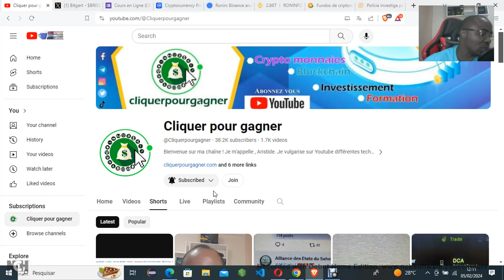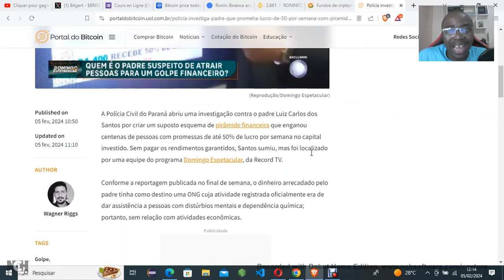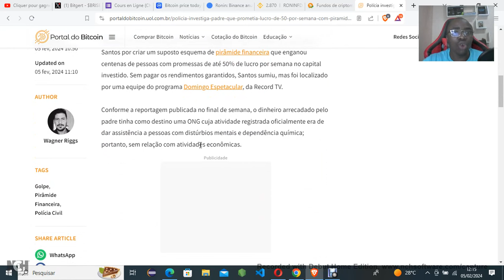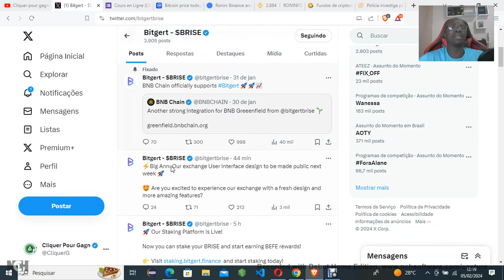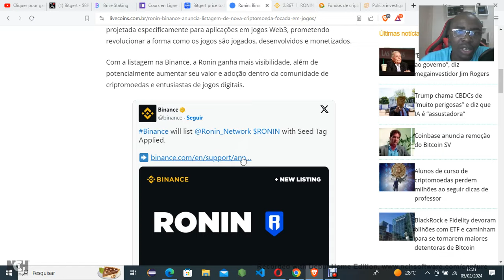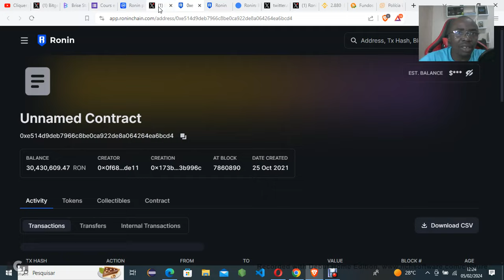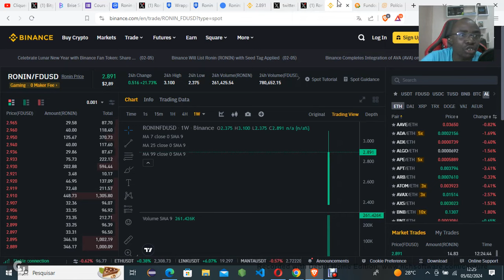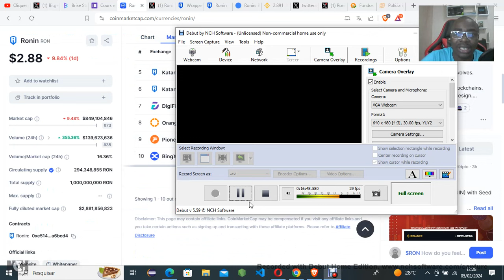RONIN Ron coin avec Binance - Brise Token Analyse